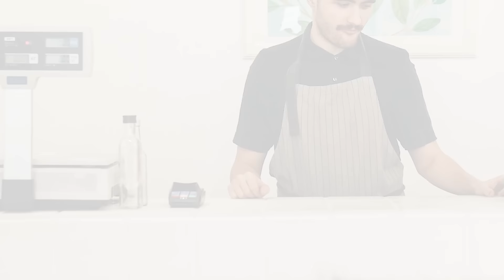KASIR JE PRIMETIO DA SA JEDNOM MUŠTERIJOM NEŠTO NIJE U REDU I ODMAH JE POZVAO HITNU POMOĆ, ALI NAKON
Martin je znao da neće moći ovo tek tako da gleda, morao je brzo da reaguje pre nego što se nešto strašno dogodi, ovaj čovek nije osećao svoje noge dok je trčao.